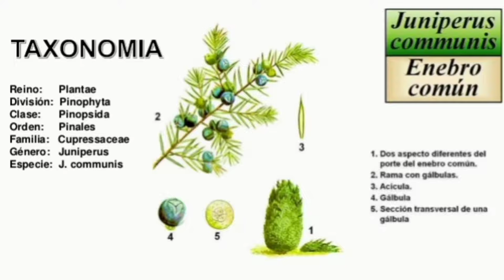Taxonomía de los seres vivos - Penélope Muñoz García.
En este video exploraremos un poco en el Pensamiento Bioético junto a Penélope, ella nos explica brevemente la diversidad de especies que viven en una ciudad y su taxonomía.